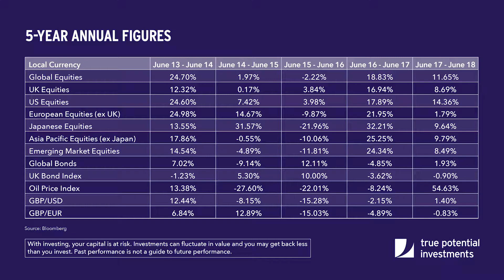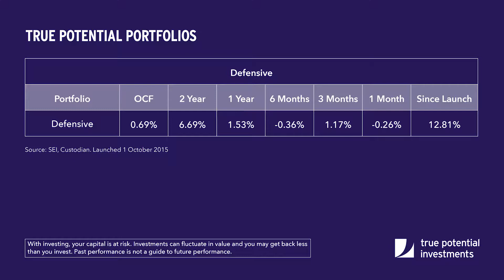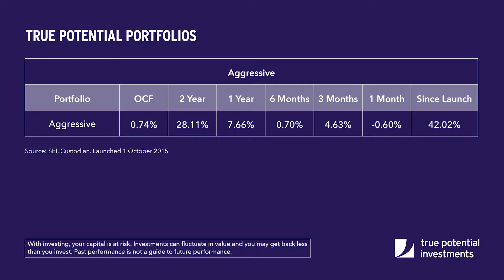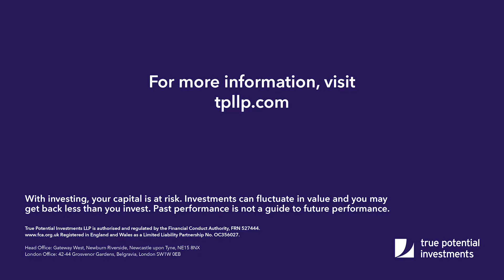June 2018 - Performance Monitor